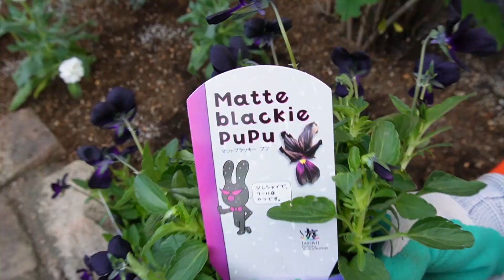【ガーデンルーティン】冬こそお庭に花を咲かせたい❕宿根草、低木を抜いて1年草に植え替え💪🌼Perennial, Shrub➜Replant to Annual with long flowering🌼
植えっぱなしだった宿根草や低木を抜いて、土壌改良
➜春まで楽しめる冬の花に植え替え！💪🌼🌳
寂しくなりがちな冬こそ、1年草で明るくしたい(´艸｀*)☆
今回は白っぽい花で統一して植えてみました♪(*‘∀‘)
I removed the perennials and shrubs that had been planted for a long time,
and first improved the soil. ➜ Replant to winter flowers that can be enjoyed until spring!
In winter, when the garden tends to be dark,
I want to brighten it with annual flowers🌼(*^▽^*)

植物：エレモフィラ（常緑低木）5号　1800円×１
　　　エレモフィラ　3号　400円×１
　　　ストック　白八重（1年草）200円×10
　　　ストック　ベイビー白八重シルバーリーフ（1年草）300円×３
　　　オステオスペルマム　キララ（多年草）600円×２
　　　オレアリアリトルスモーキー（常緑低木）400円×１
　　　ヘリクリサム　コルマ（常緑低木）300円×２
　　　ヘリクリサム　ペティオラレ（常緑低木）300円×２
　　　キンギョソウ　ソネット（1年草）300円×３
　　　ガーデンシクラメン　あすか（多年草）300円×３
　　　エリカ　ホワイトデライト（常緑低木）500円×３
　　　レースラベンダー　ディープパープル（多年草）500円×１
　　　イングリッシュデージー　ロリポップ（1年草）200円×３
　　　カンパニュラ　ホワイトライクミー（多年草）500円×３
　　　シレネ　ユニフローラ（多年草）300円×２
　　　サントリナ（多年草）300円×１
　　　ヒューケラ（多年草）300円×３
　　　バーベナ　テネラ　オーレア（多年草）300円×２
　　　イベリス　ブライダルブーケ（常緑低木）300円×２
　　　ノースポール　雪の華（1年草）300円×１
　　　スーパーアリッサム　フロスティナイト（多年草）400円×２
　　　　　　　　　　　　　スノープリンセス　500円×１
　　　スィートアリッサム（1年草）200円×５
　　　フリルパンジー　シエルブリエ（1年草）400円×３
　　　ビオラ　マットブラッキーププ（1年草）400円×３
　　　ロベリア　エリヌス（1年草）90円×３
　　　シルバーレース（多年草）200円×３
　　　リナリア（1年草）150円×８
　　　ビオラ白（1年草）90円×10
合計　87株、約 24,770円 (ﾟдﾟ)！